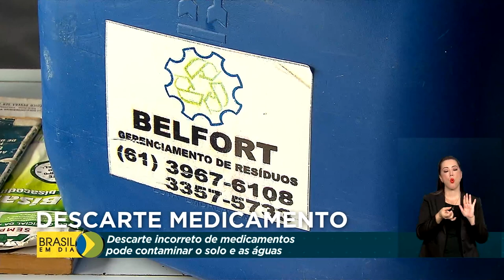Meio Ambiente | Descarte de medicamentos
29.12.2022 - O Brasil tem uma lei que regulamenta o descarte correto de medicamentos.